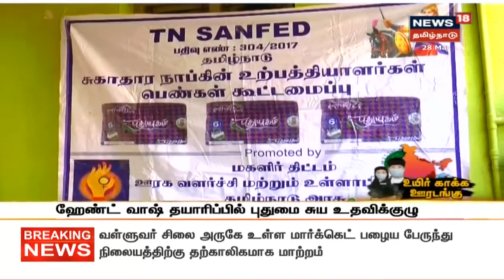கிருமிகளை விரட்டும் கற்றாழைச்சாறு ஹேண்ட்வாஷ் | Aloe Vera Hand Wash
கொரோனா தொற்று வராமல் தடுக்க கைகளைச் சுத்தம் செய்வதற்கான கற்றாழைச்சாறு ஹேண்ட்வாஷ் தயாரிப்பில் தேனியைச் சேர்ந்த மகளிர் குழுவினர் ஈடுபட்டு வருகின்றனர்.